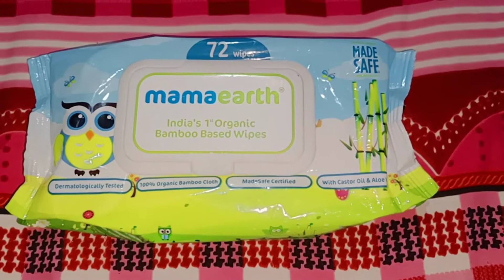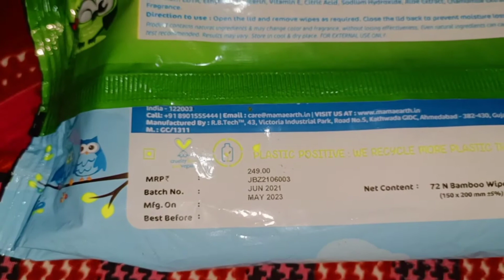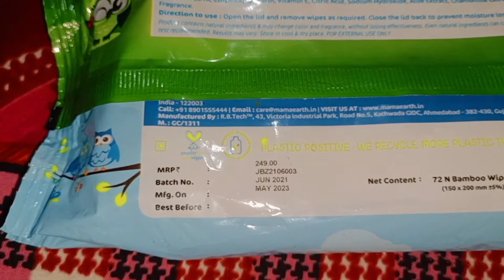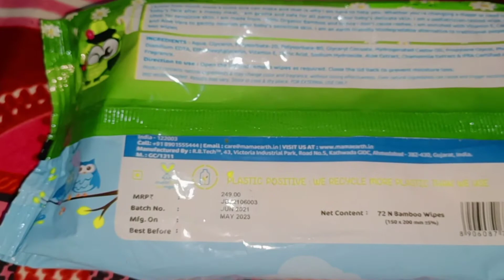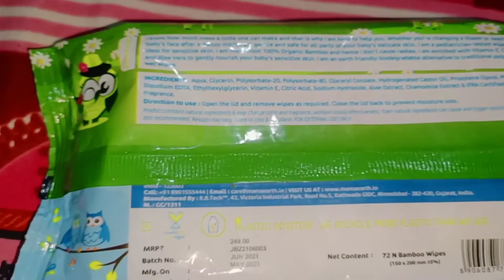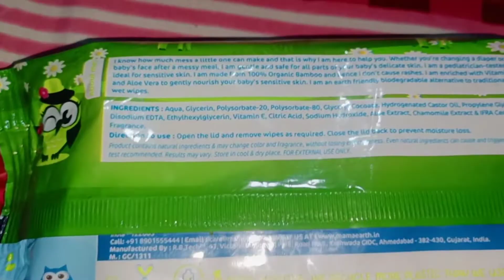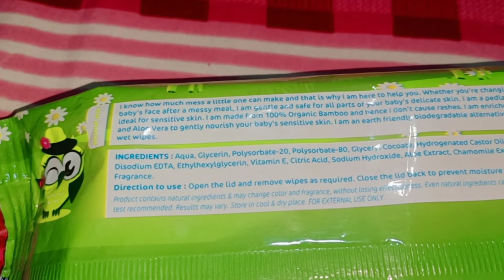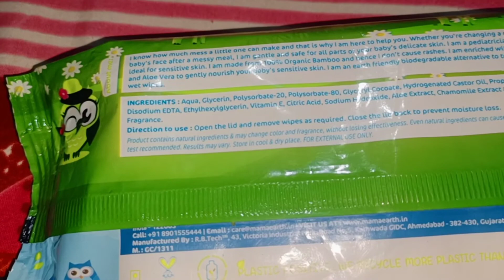Mama Earth Bamboo Wipes Review And Full Information In Hindi.